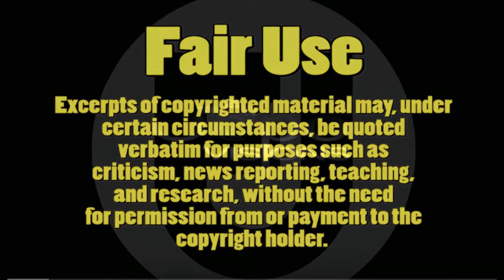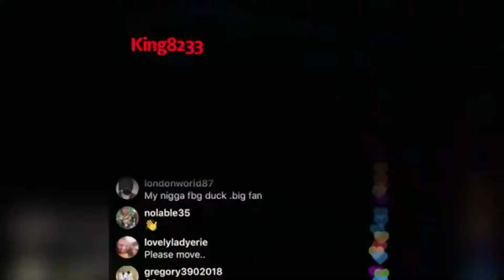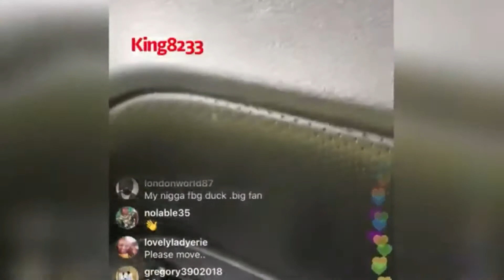fbg Duck the movie rip Big clout